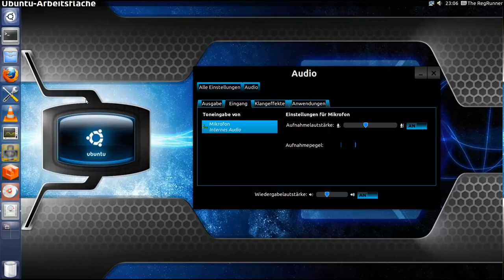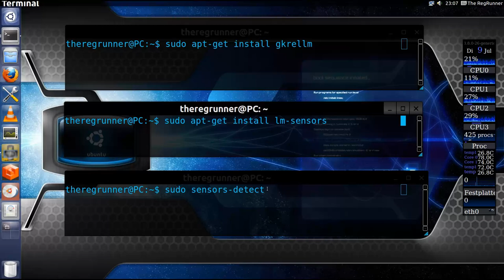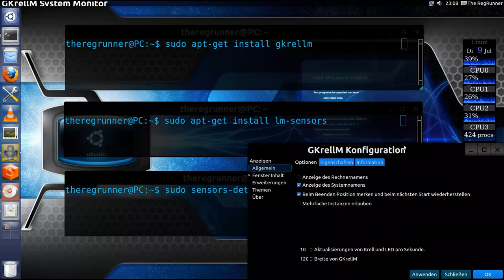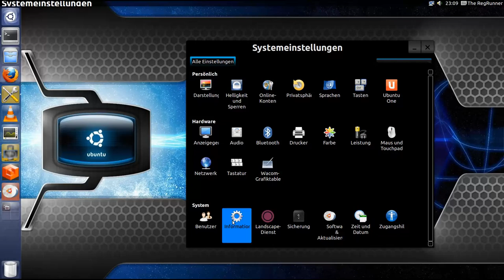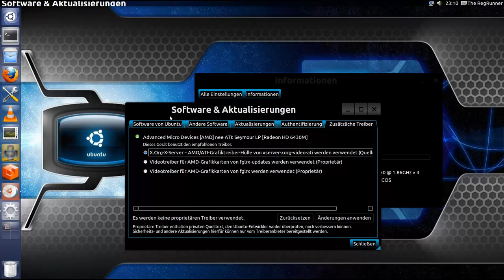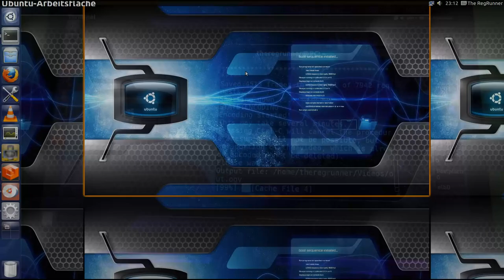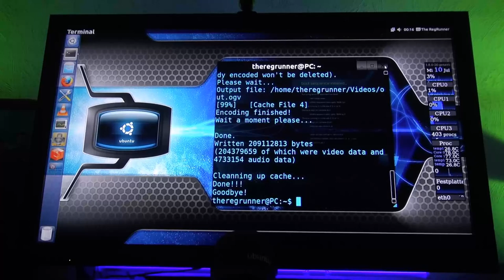Ubuntu 13.04 : Passiv gekühlter Sauerbraten ;-)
Ich habe bei 30° Raumtemperatur mal gecheckt ob auf meinem kleinen passiv gekühltem PC ein 3D Spiel noch läuft ... und was die internen Temperatur Sensoren dabei anzeigen.

PC im Video :
Ein von mir modifizierter "Tuxedo Micro" basierend auf dem "Shuttle® Model XS35GS V2l"

Grafikkarte :
AMD Radeon HD 7410M